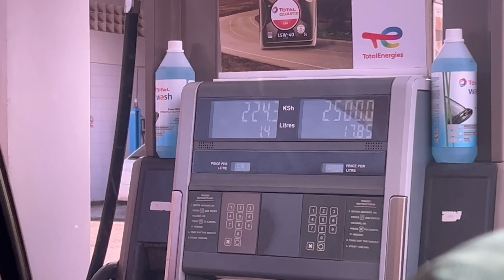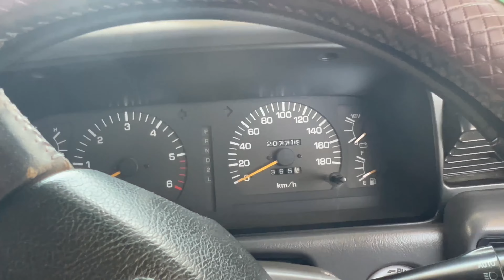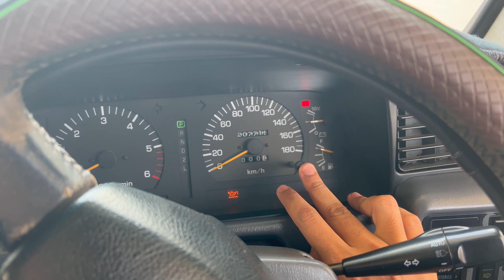HOW FUEL EFFICIENT IS A 4.5L 6 CYLINDER LAND CRUISER IN KENYA?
In this episode of MGC, I test the fuel efficiency of my 4.5l 1FZFE Land cruiser 80 series in sunny kenya!